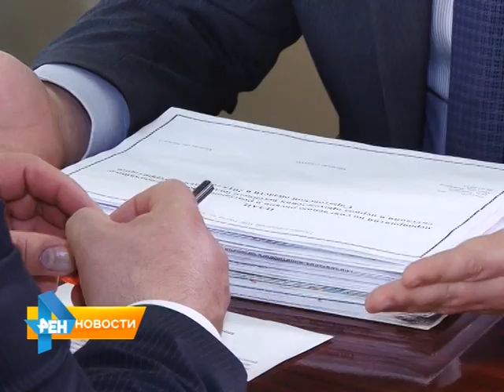Компании "Саратовские авиалинии" поставили ультиматум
"Саравиа" придется потесниться. Руководитель Федерального Агентства воздушного транспорта Александр Нерадько поставил ультиматум "Саратовским авиалиниям". Подробнее смотрите в нашем материале от 25 марта 2015 года.